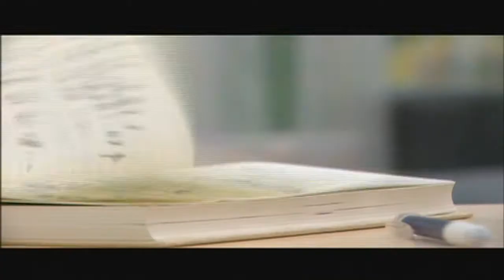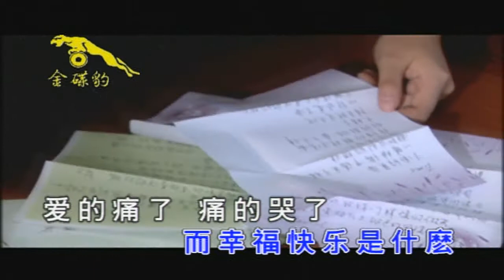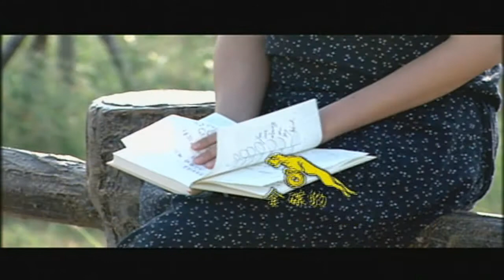卓依婷 (Timi Zhuo) - 记 事 本 (Diary)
This is from the fifth album out of the series of five in the 蜕变 (Transformation) collection entitled 温情脉脉1 (Inexpressible Tender Feelings no.1) released in 2004 when Timi was 23 years old.

Since this was released in the same year as 祝福2 (Luck Wish no.2), this album became an album series within an album series. This 蜕变 album is the first out of a series of 2 in the mini 温情脉脉 series.

This song was later remixed into the DJ-style album 叱吒风云 (Rebuking Turmoil) on DVD and 闪电风暴 (Lightning Storm) on CD in 2004 and later in another CD version, 燃烧 (Burn) the year after.

Lyrics:

翻开随身携带的记事本
写着许多事
都是关于你
你讨厌被冷落
习惯被守候
寂寞才找我

我看见自己写下的心情
把自己放在卑微的后头
等你等太久
想你泪会流
而幸福快乐是什么

爱得痛了
痛得哭了
哭得累了
日记本里页页执着
记载着你的好
象上瘾的毒药
它反复骗着我
爱得痛了
痛得哭了
哭得累了
矛盾心里总是强求
劝自己要放手
闭上眼让你走
烧掉日记重新来过

等你等太久
想你泪会流

爱得痛了
痛得哭了
哭得累了
记载着你的好
象上瘾的毒药
它反复骗着我
爱得痛了
痛得哭了
哭得累了
劝自己要放手
闭上眼让你走

爱得痛了
痛得哭了
哭得累了
劝自己要放手
闭上眼让你走